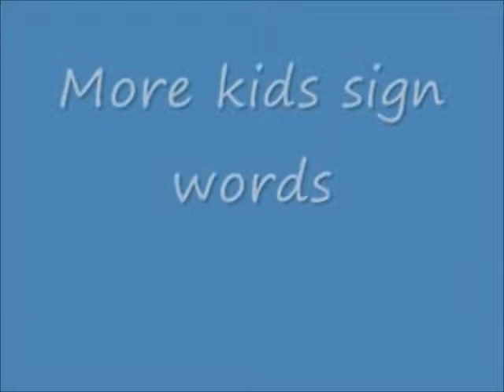Special Development Centre, Honiara, Solomon Islands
students giving demontration of Solomon Sign Language